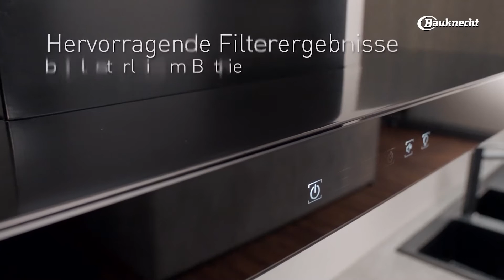Dunstabzugshaube | Bauknecht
Mit den neuen Dunstabzugshauben von Bauknecht macht Kochen jetzt noch mehr Spaß. Dank 360° Geruchsstopp, Dual Filter und Geräuschkontrolle sind Sie bestens ausgestattet, um die Luft zuverlässig und geräuscharm von Kochgerüchen und Fett zu reinigen.